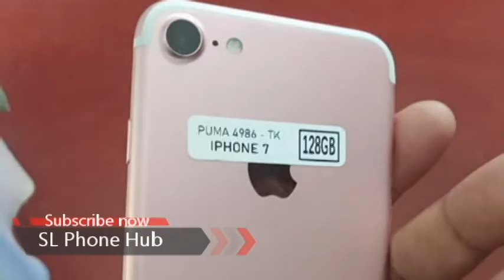Used කරපු සුපිිරි phone එකක් Iphone 7 l phone sale srilanka | ikman phone